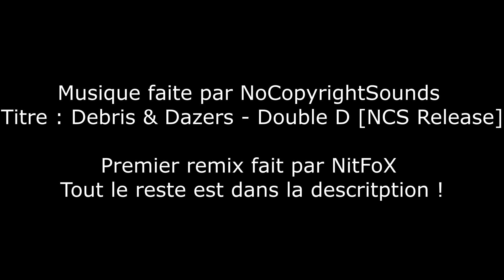MON PREMIER REMIX ! Debris & Dazers - Double D [NCS Release] Remixé !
Dites moi dans les commentaires ce que vous en pensez ! Dites moi si vous voulez plus de remix dans ce style la ! Merci d'être là !
Musique faite par : NoCopyrightSounds
Titre de la musique : Debris & Dazers - Double D [NCS Release]